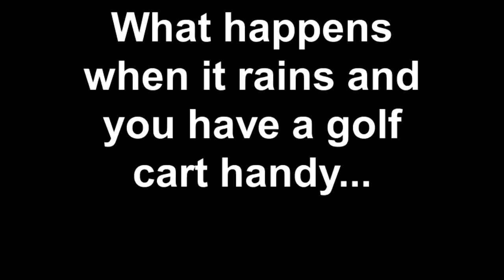What happens when it rains and you have a golf cart handy...